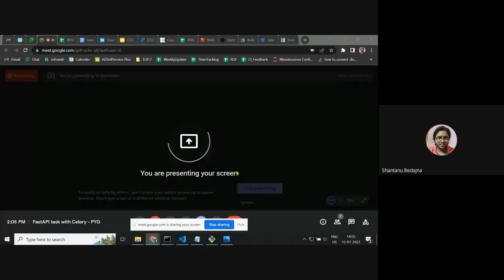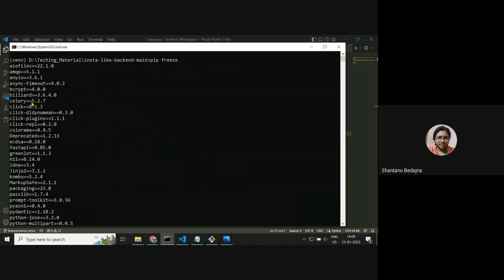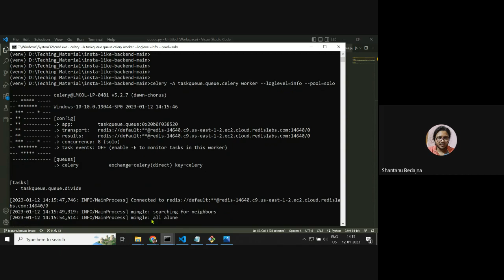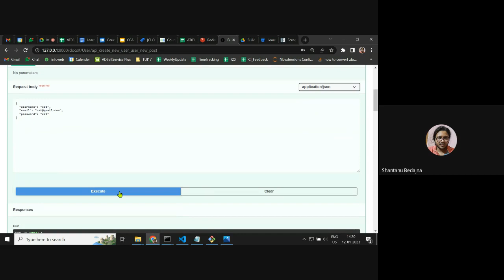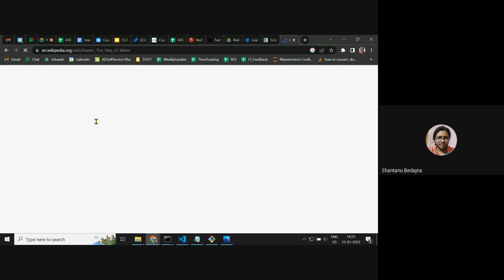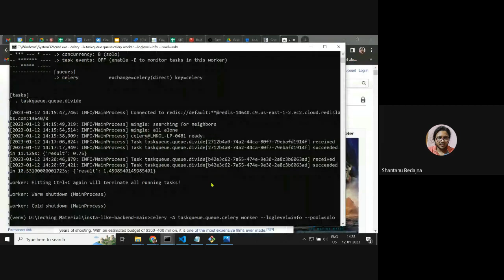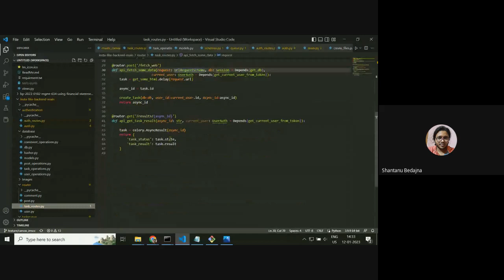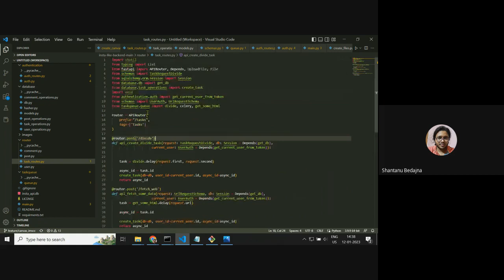FastAPI task with Celery - PYG